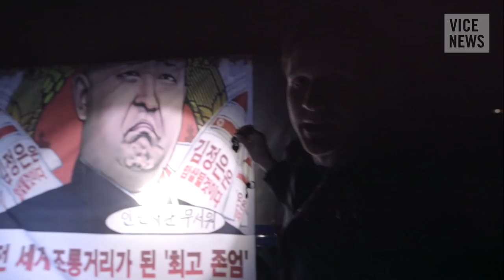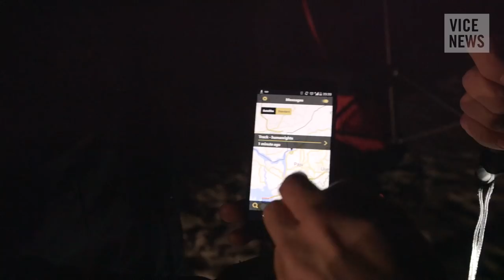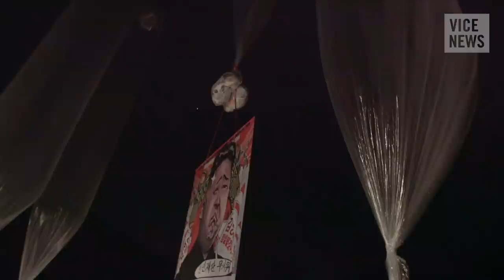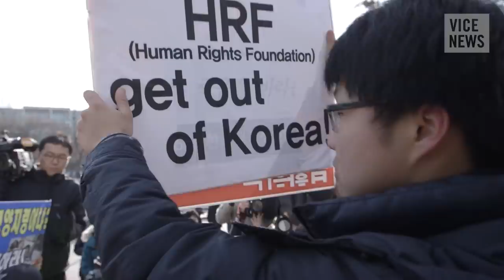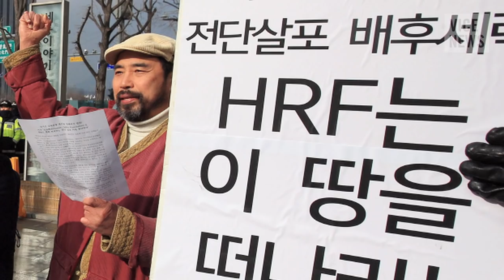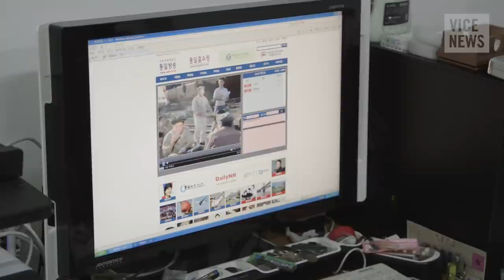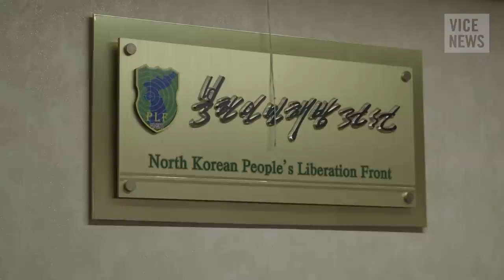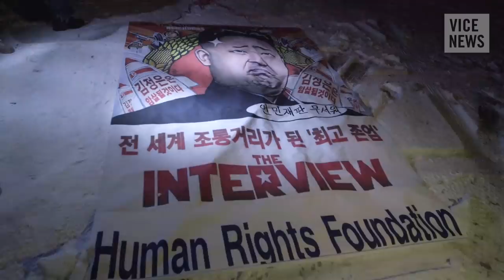Launching Balloons into North Korea: Propaganda Over Pyongyang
North and South Korea are, both legally and philosophically, in a state of war. While the guns may be silent, the conflict between the two countries has now become one of propaganda.

With the assistance of the Human Rights Foundation, North Korean defectors now in South Korea have been launching hydrogen-filled balloons across the 38th parallel — carrying both money and propaganda. In late 2014, a balloon launch sparked a brief exchange of gunfire between North and South Korean soldiers, and even more recently, Pyongyang has promised that hellfire will rain on South Korea if any copies of the controversial Hollywood comedy The Interview make it across the border.

VICE News traveled to Seoul to meet frontline soldiers in this information war — and to attend a clandestine launch of propaganda balloons into the Hermit Kingdom.

Read "'A Sign of How Bad Things Are': North Korea Is Sidling Up to Russia Again”